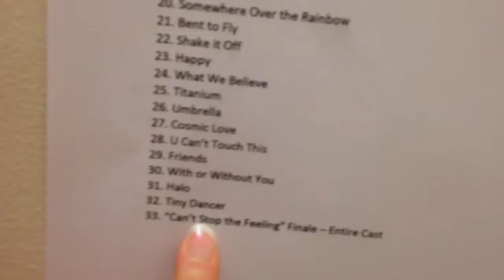BACKSTAGE MY DANCE SHOWCASE AND DRESS REHEARSAL! VLOG!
All choreography is by my awesome dance teacher Mrs. Shannon!

 LOVE YALL!